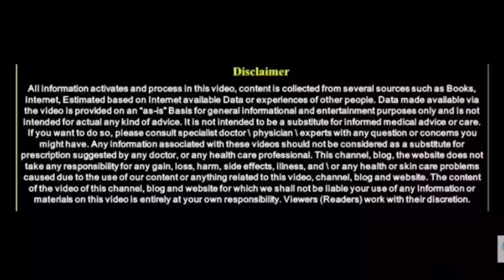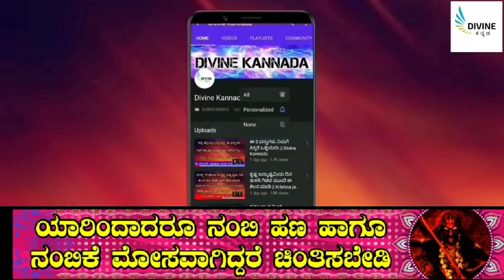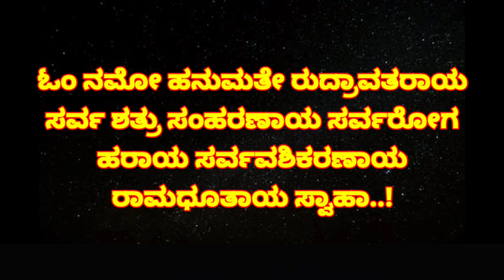ಆಂಜನೇಯನ ಶಕ್ತಿಶಾಲಿ ಮಂತ್ರವನ್ನು ಒಮ್ಮೆ ಪಠಿಸಿ || anjaneya powerful mantra || divine kannada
for buisness quireies;-
entrance Vastu
Bhoot badha
Mata mantra
Anjaneya pooja
Sindhoor pooja
Karpoor apooja
Chanakya neeti
Loan amount
Loan
Credit
Business vastu
Shop vastu
How to remove black magic
Black magic
Mata mantra
mangala dosha
mangala dosha
late marriage
Shiva purana
bala kanda
sundara kanda
Rama charita manasa
katyayani mantra
Astrology Kannada
Astrology Numerology
Samudrika
Hasta Samudrika
loan problem
swara shastra
vedic astrology
Kavade shastra
Astamangla prashne
Horoscope
Kundali
Janam patrika
Dina Bhavishya
Rashi Bhavishya
Divine Kannada
ಕೆಟ್ಟಕಣ್‌ದೃಷ್ಟಿ
ಜಾತಕ
ಗ್ರಹದೋಷ
ಕಾಳಸರ್ಪಯೋಗ
ಕಾಳ ಸರ್ಪದೋಷ
ರಾಜಯೋಗ
ಯೋಗ
ನವಗ್ರಹ
ಬಾಲಾರಿಷ್ಟ
ಹೊಟ್ಟೆಕಿಚ್ಚು
swara shastra
vedic astrology
Kavade shastra
Astamangla prashne
Horoscope
Kundali
Janam patrika
Dina Bhavishya
Rashi Bhavishya
rashi bhavishya 2023
ಕೆಟ್ಟಕಣ್‌ದೃಷ್ಟಿ
ಜಾತಕ
ಗ್ರಹದೋಷ
ಕಾಳಸರ್ಪಯೋಗ
ಕಾಳ ಸರ್ಪದೋಷ
ರಾಜಯೋಗ
ಯೋಗ
ನವಗ್ರಹ
ಬಾಲಾರಿಷ್ಟ
ಹೊಟ್ಟೆಕಿಚ್ಚು
ಮೇಷ ರಾಶಿ
ವೃಷಭ ರಾಶಿ
ಮಿಥುನ ರಾಶಿ
ಕರ್ಕಾಟಕ ರಾಶಿ
ಸಿಂಹ ರಾಶಿ
ಕನ್ಯಾ ರಾಶಿ
ತುಲಾ ರಾಶಿ
ವೃಶ್ಚಿಕ ರಾಶಿ
ಧನಸ್ಸು ರಾಶಿ
ಮಕರ ರಾಶಿ
ಕುಂಭ ರಾಶಿ
ಮೀನ ರಾಶಿ

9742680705 - No calls please only whatsapp messages